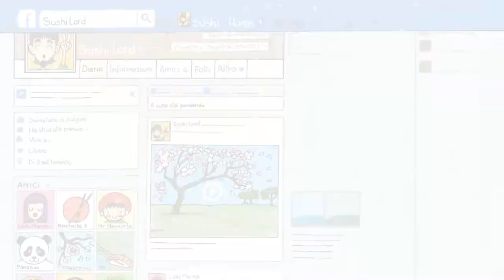Nadia Marino - Aldo is Japanese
Musica e arrangiamenti di Vincent Migliorisi
Testo di Nadia Marino
Voce di Nadia Marino e Vincent Migliorisi